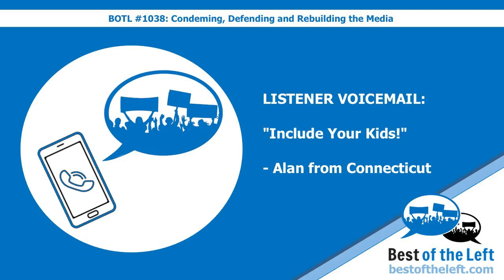LISTENER VOICEMAIL: Include Your Kids! - Alan from Connecticut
This voicemail was played on the Best of the Left Podcast (bestoftheleft.com)